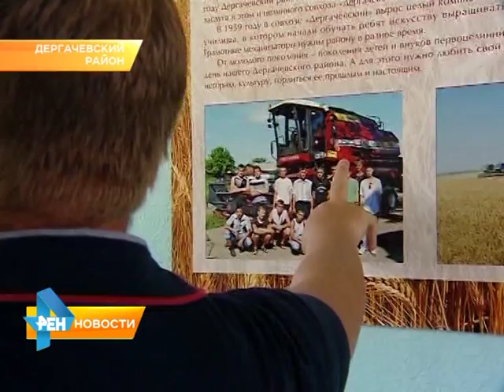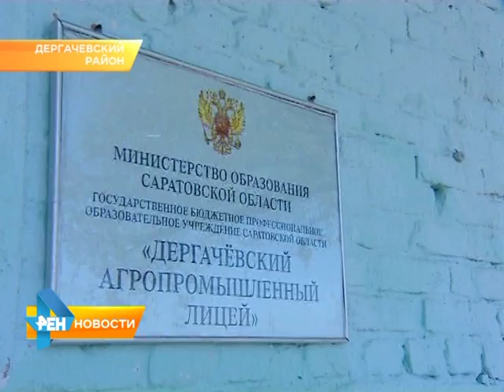В поселке Дергачевского района работает агропромышленный лицей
В Дергачевском районе развивают сельское хозяйство. В поселке работает агропромышленный лицей, а скоро обучение в нем студенты будут проходить на самой
современной технике. Помощь в приобретении пообещал оказать депутат Госдумы Николай Панков. Тему продолжит наш корреспондент.  Сюжет вышел в эфир 2 сентября 2015 года.